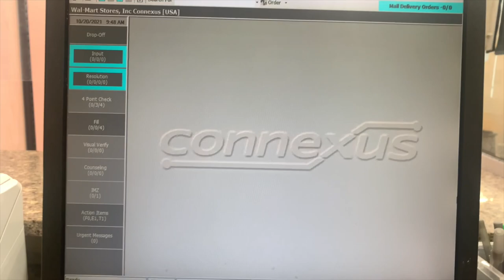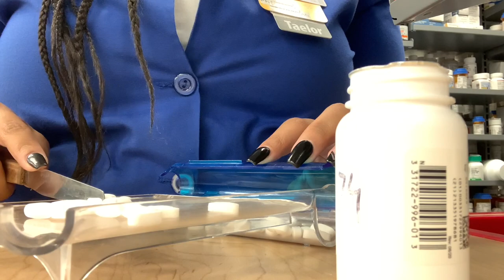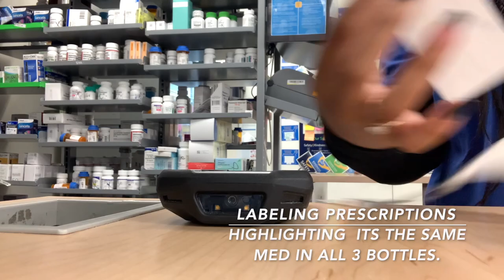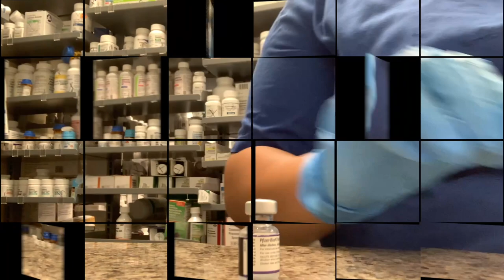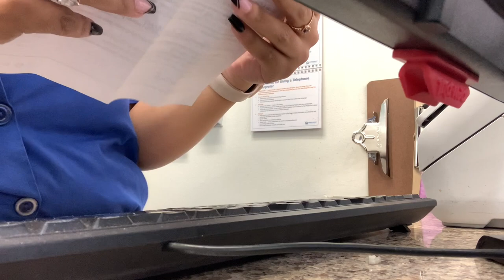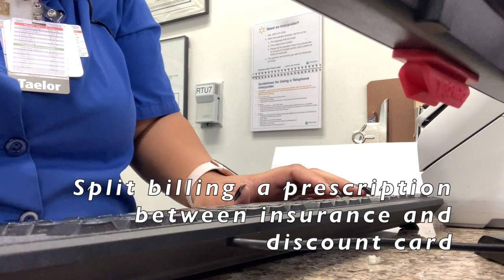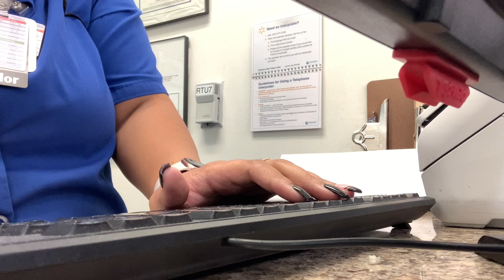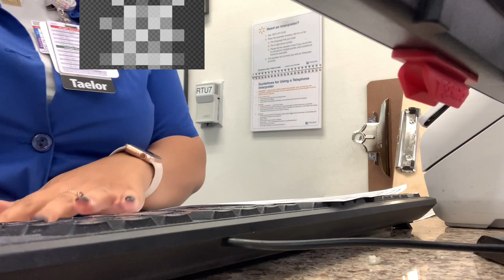DAY IN THE LIFE OF A PHARMACY TECH💊 | ASMR + GIVING VACCINES | COME TO WORK WITH ME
Come to work with me for a day! If you're returning then welcome backkkk to the channel y'all. If you have any questions about anything you see in this video please feel free to leave them down below for me, or if you have any suggestions leave those down below as well. I really hope you all enjoy this video and appreciate the brief spurts of ASMR🖤. I tried to leave the live audio on as much as I possibly could. Be blessed everybody 🥰

FAQ
Age: 25
Occupation: Pharmacy Technician + Aspiring YouTuber
Children: 1 ( Jeremiah💙)
Location: Dallas, Texas